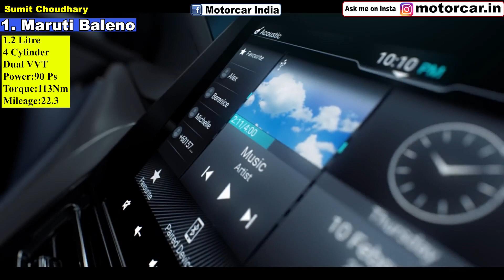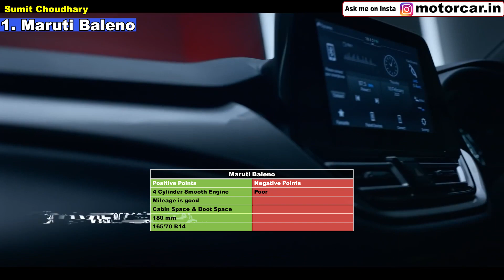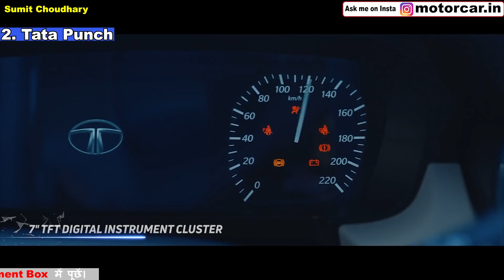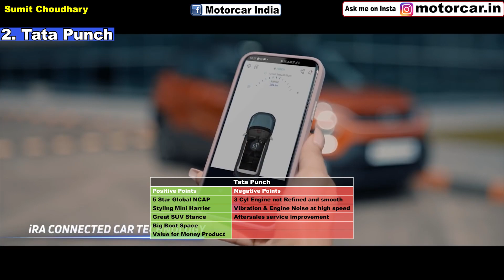Best 5 Cars Under 7 Lakhs In India 2022 | 07 लाख के अंदर 05 सबसे अच्छी गाड़ियां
There are about many options under 7 lakhs on road budget but still its very hard to find a perfect car under this budget . So lets know top 5 cars under budget of 7 lakhs.

You will find answer of all below mentioned topics in this video
best cars under 5 lakhs in india 2022,
best cars under 7 lakhs,
car under 7 lakhs,
best 7 lakh car in india,
best 7 lakh car,
car under 7 lakhs 2022,
car under 7 lakh,
car under 7 lakh 2022,
tata car under 7 lakhs,
maruti car under 7 lakhs,
best maruti car under 7 lakhs,
car under 7 lakhs in india,
7 lakh car in india,
7 lakh under best car 2022,